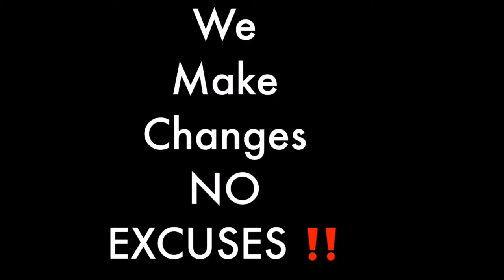Why you should get your affairs in order before death